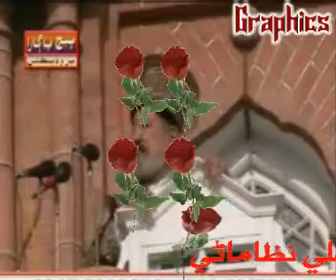PIR SAHAB PAGARA BHEJ PAGARA 15 Shahban 07 sanghar Nizamani Murtaza Ali Nizamani flv